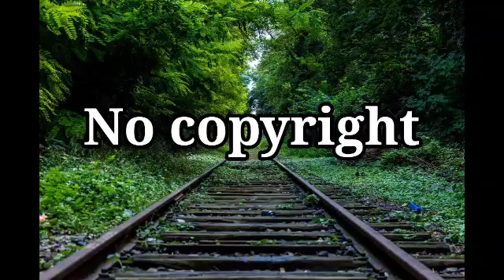Shrivera digitaltek - lind say nourse // nocopyright music and videos create for relax and youtubers